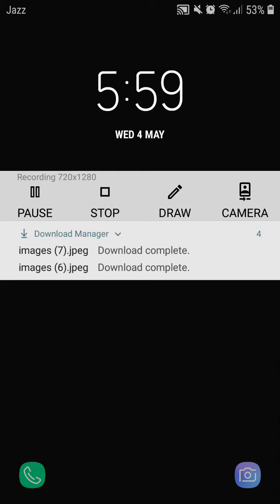HAJJ 2022 FULL DETAIL PERIOD PRICE AGE LIMIT ECT ALL INFO AttockSharif Subscribe like share